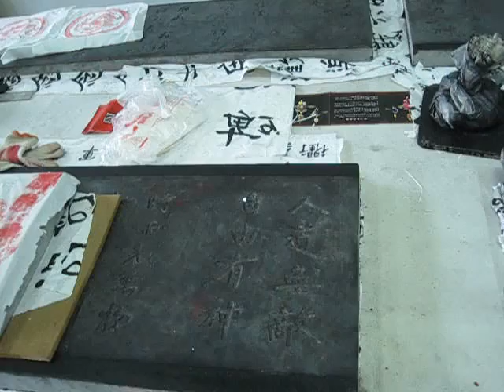Xi'an, Gift/stamp shop at the pagoda